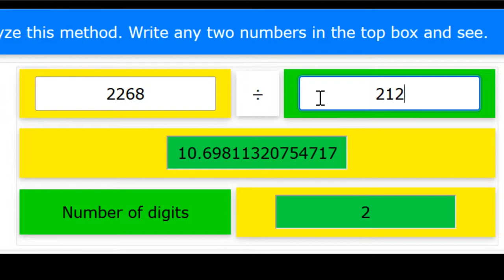How to divide on Abacus || Abacus Division